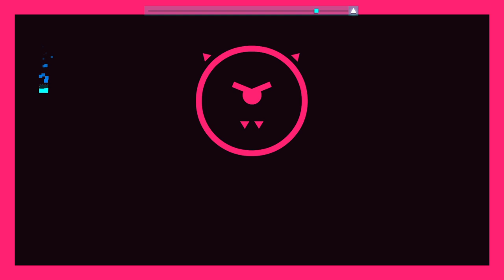Leftist Challenge Run?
Idrk.